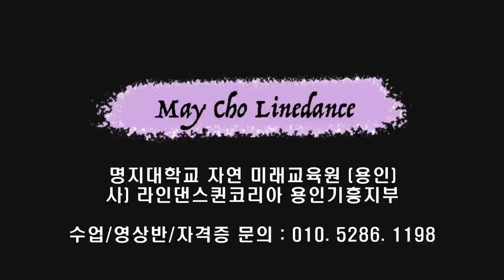Shivers Bachata 2023 Line Dance (Beginner: Penny Tan) - Tutorial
Count : 32
Wall : 4
Level : Beginner
Choreographer : Penny Tan (MY) - March 2023

* 영상반
목 : 6시 ~ 8시 팀 써니
수 : 1시 ~ 2시 팀 카멜리아
화 : 1시반 ~ 2시반 팀 히어로 (임영웅 작품만~영웅시대 오세요~~)